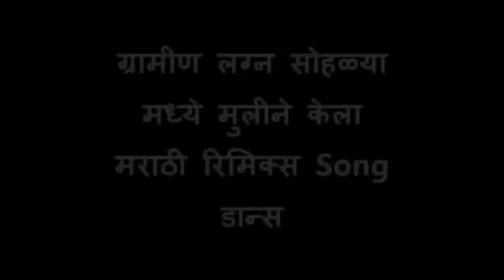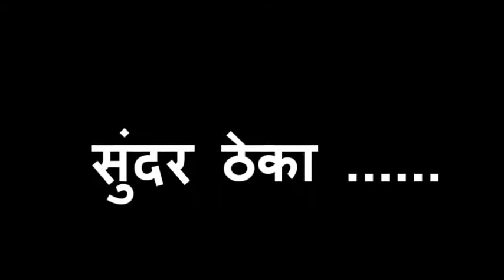डान्स मराठी गाणयावर- Dance on Marathi Remix Song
Dance on Marathi Remix Song